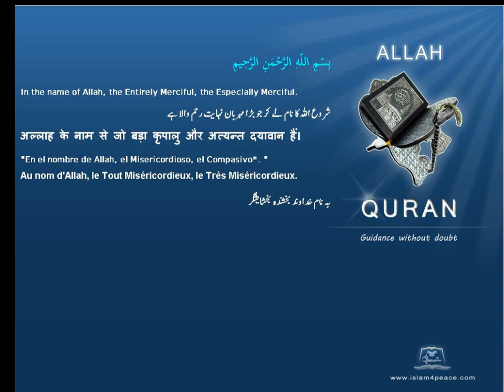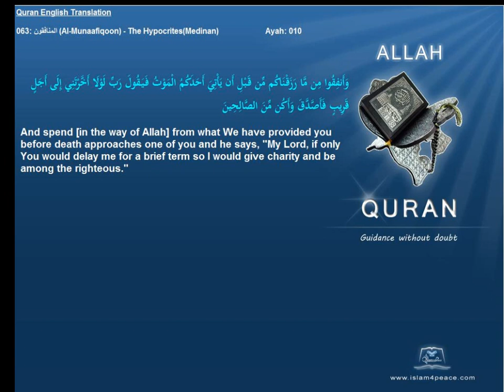Quran English Only Translation 063-المنافقون-Al-Munaafiqoon-The Hypocrites(Medinan)